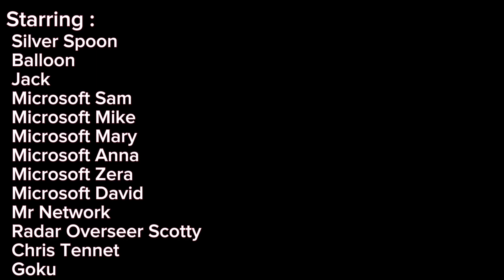The Adventures Of 1 Of The Only Irfan Crew Intro (@Joshee1697 Version)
@DavenCrewOfficial ,@danishsarawana5076,@DarkStormPowerz  ,@OptiumForever,@StumpsvilleTV, @Abigailwiththememeshow ,@madmanmiry-o_official ,@michaelsanchez440 To See This